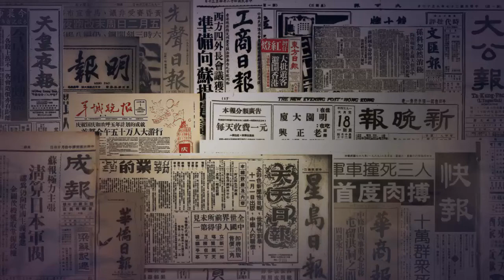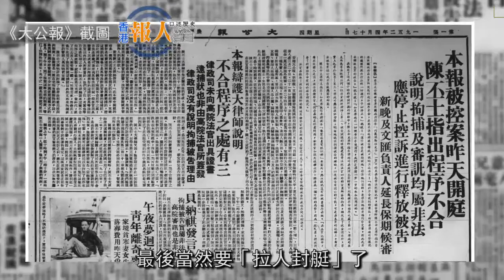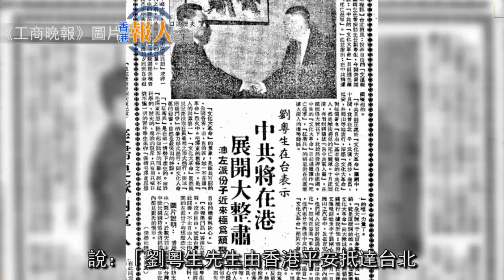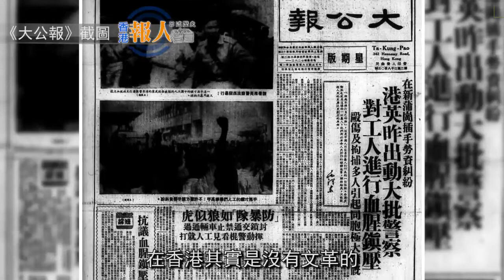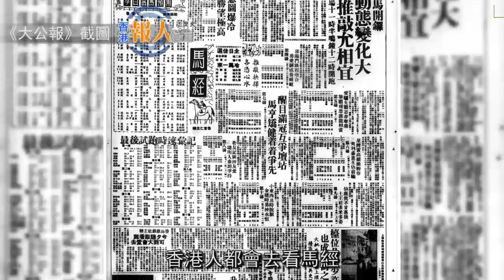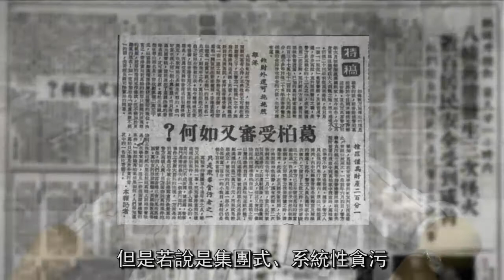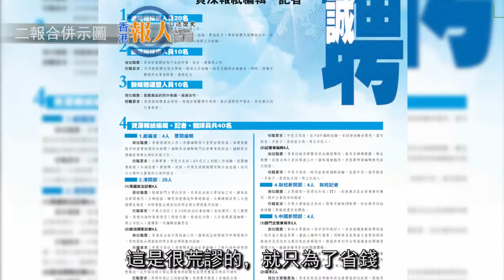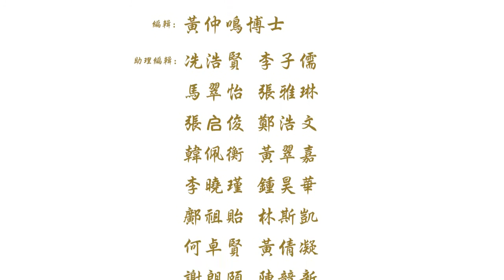【報人口述歷史】楊祖坤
瀏覽 香港報人口述歷史影像版